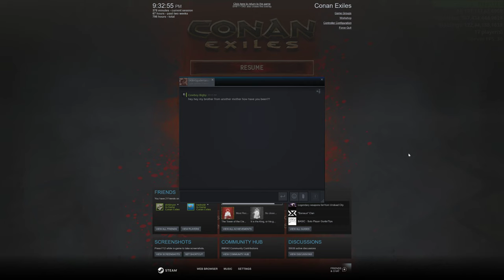Conan Exiles Under Water Dungeon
Hey hey my Conan family I cant wait to show off the under water dungeon it is awesome.

My boy Dchi and I give it a run.  I hope you enjoy.